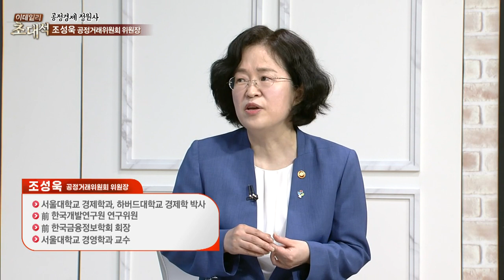"공정경제 정원사" 조성욱 공정거래위원회 위원장_이데일리 초대석 534회 20210703